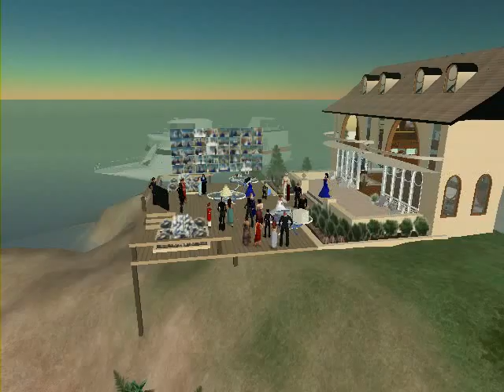Johnny & Malana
Secondlife wedding and reception for Johnny & Malana (Collection), this is another video from my collection of early videos filmed by residents of secondlife.As there are no credits on this video I am guessing it was made by Jack Digeridoo, if I am incorrect please let me know.